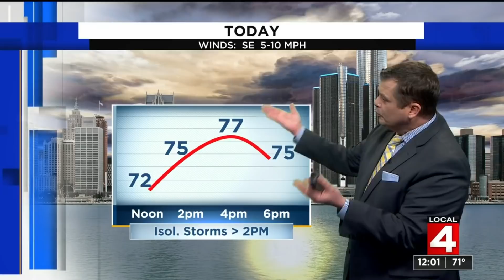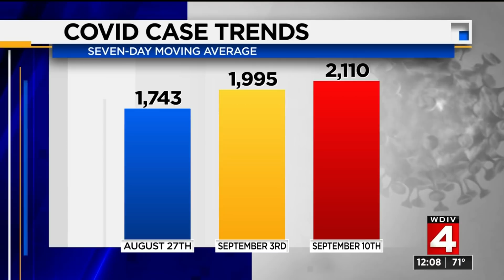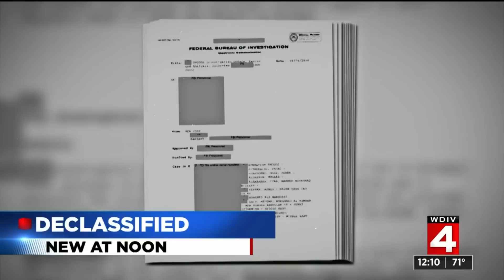Local 4 News at Noon -- Sept. 13, 2021